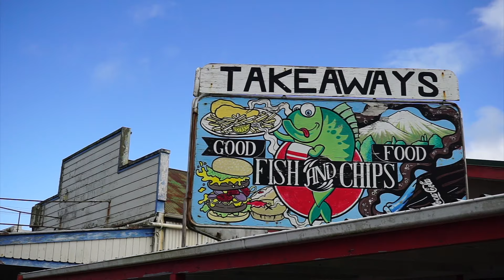In Habitat - Surfing New Zealand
Every summer Steve and Odile go exploring the island, chasing swells and offshores. We choose solitude over warmer places, always looking for a point or beach less surfed. Here we are, at it again. In our Habitat.

Models surfed:
00:26 - Phantom
02:33 - Havoc Twin Pin
04:30 - Paradox
05:59 - Hypnotizer
07:12 - Havoc Twin Pin
11:07 - Mini Log
11:55 - Mini Log